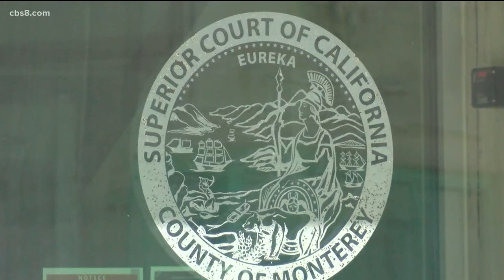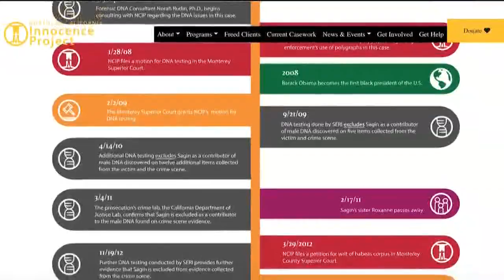Man imprisoned for 33 years to be released from San Diego prison after conviction is overturned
Jack Sagin served 33 years in a state prison for a murder that DNA evidence proved he did not commit.